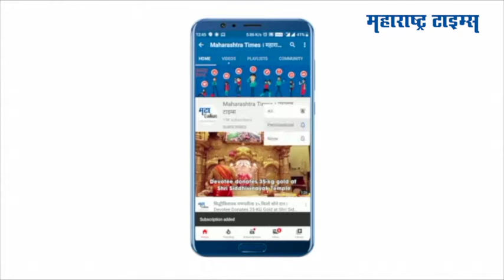बुलडाणा जिल्ह्यात सोयाबीन पिकावर खोड अळीच संकट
बुलडाणा जिल्ह्यातील घाटावरील बहुतांशी भागात मोठ्या प्रमाणात सोयाबीन पीक घेतलं जातं. पावसाअभावी कशीबशी उगवलेली सोयाबीनवर आता नवीन संकट ओढवले आहे.सोयाबीन या पिकावर आता कीटकनाशकांनी ग्रासले आहे. वाढत्या कीटकनाशकांच्या फवारणीमुळे शेतकरी पुन्हा आर्थिक संकटात सापडला आहे.